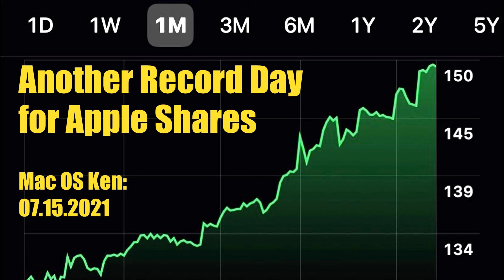Mac OS Ken: 07.15.2021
- Apple Shares Hit New Intraday and Closing Highs

 - Apple Market Value Briefly Touched $2.5T on Wednesday

 - Barron’s Highlights Bullish Notes on Apple

 - Apple Seeds Third Round of Betas for This OS Updates to Developers

 - Report: macOS Monterey Beta Brings Tab Bar Back to Safari

 - 2020 Toshiba and Insignia Fire TVs Get HomeKit and AirPlay 2 Support

 - 9th Circuit Sides with Apple in Memoji Trademark Suit

 - Apple Posting “Today at Apple” Sessions to YouTube

 - Got a few minutes for "In a Few Minutes?" Look for Ken's other daily show, "In a Few Minutes" wherever you find podcasts

- Power what we do next for as little as $1 a month.